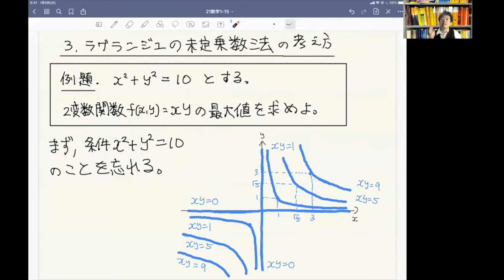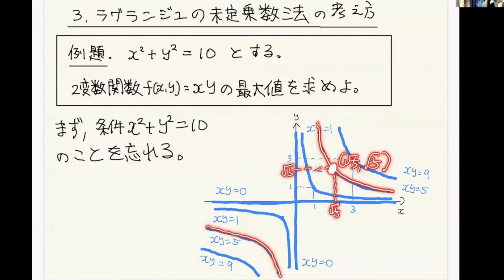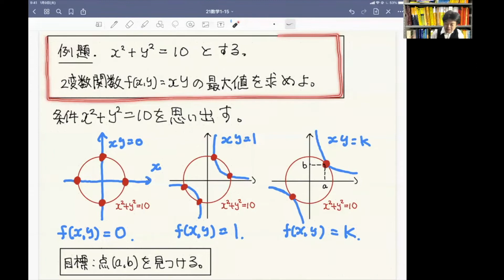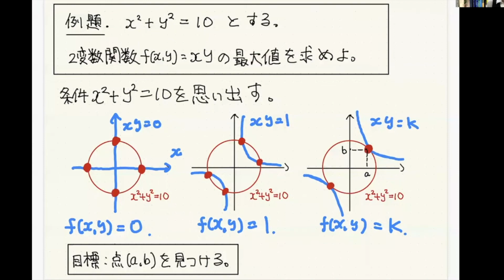【21微積15-3】ラグランジュの未定乗数法の考え方